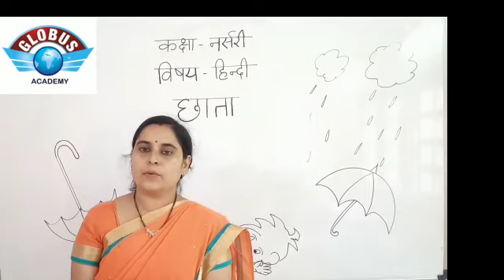Chhata Rhymes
Class - Nursery by Varsha mam (Globus Academy )